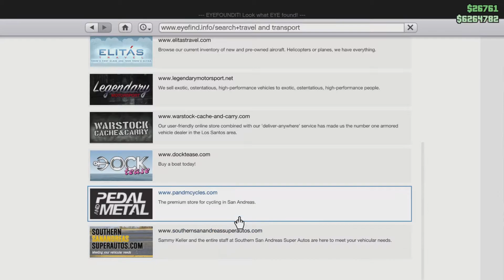Gta 5 Cayo Perico Hiest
Ssssshhhhhhh